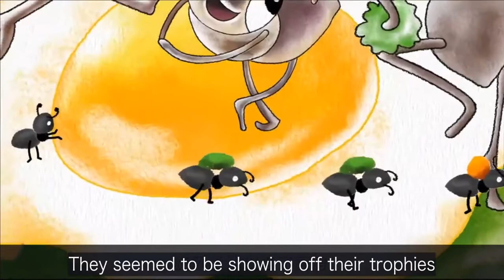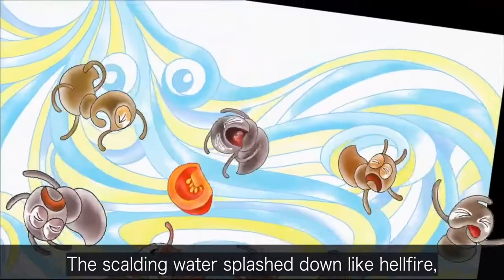Recitation Negates Negative Karma